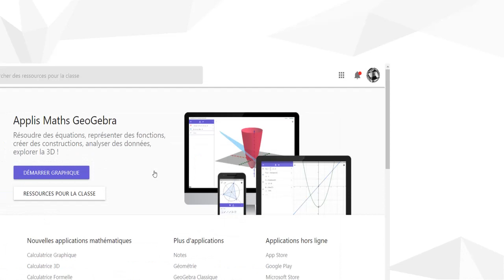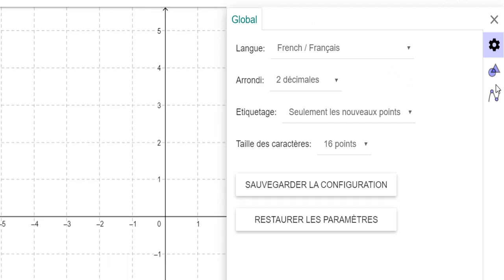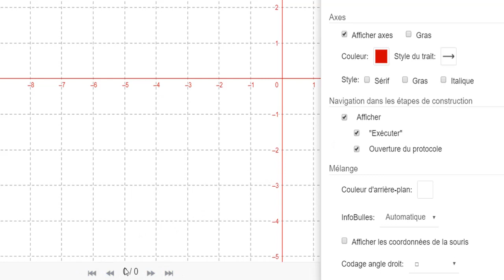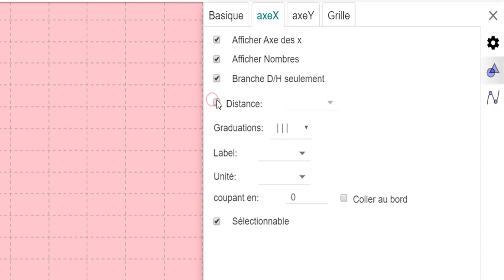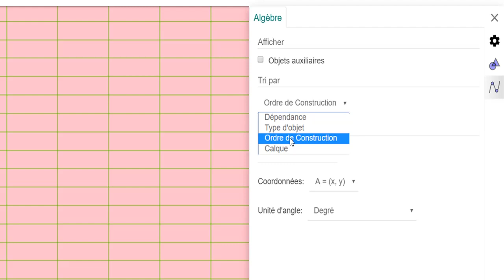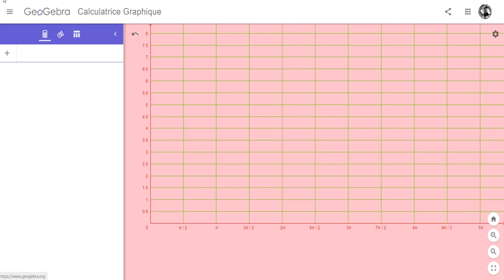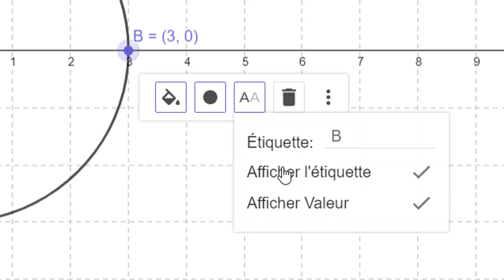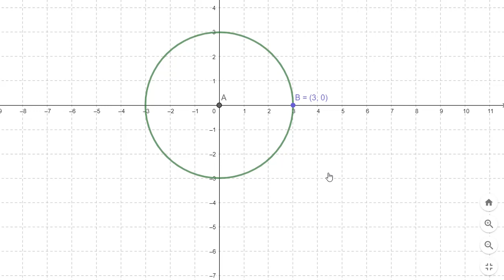Autoformation GeoGebra plateforme 3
Options de configuration dans les applications en ligne GeoGebra.